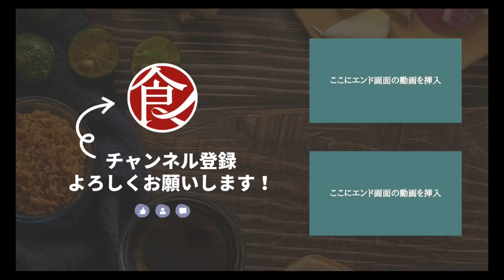ズッキーニは今が旬！夏に食べたいズッキーニのトック 桜海老の塩味煮込み/赤坂 桃の木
【夏にぴったりの爽やかレシピ】ズッキーニのトック 桜海老の塩味煮込み

千代田区　紀尾井町にお店を構える【赤坂 桃の木】
中華のシェフがご紹介するのは
ズッキーニのトック 桜海老の塩味煮込み

見た目も鮮やかな一品
もちもちのトックが食感を演出！
そこに風味豊かな餡がかかって暑い日にもぴったりな
さっぱりレシピになっています！
夏にこそ是非お試し下さい

★point
0:00　オープニング・料理紹介
0:10　こだわりのポイント
0:22    下準備
1:59    具材を茹でる
3:14    炒める
5:41    完成

■食材
ズッキーニ（黄色）・・・1本
ズッキーニ（緑色）・・・1本
桜海老（釜揚げ）・・・20g
トック・・・10個
チキンスープ・・・200ml

■手順
●下準備
1.トックを水に浸ける
2.ズッキーニを3〜4mm幅に切る

●具材を茹でる
3.トックを茹でる
4.ズッキーニを加える

●炒める
5.桜海老を香りが出るまで炒める
6.スープを加えて強火で加熱
7.トックとズッキーニを和える
8.塩・砂糖を加えて煮込む
9.水溶き片栗粉を加えとろみをつ

〒102-0094 東京都千代田区紀尾井町1-3
紀尾井テラス3F

営業時間
夜：17時30分 - 22時00分（L.O. 21時00分）

定休日
水曜日、その他臨時休業あり